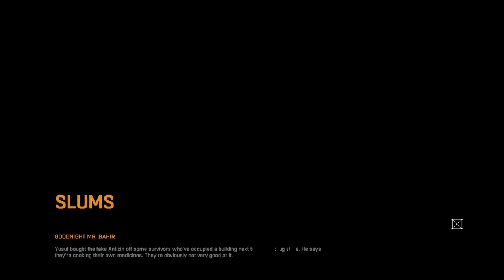The Devils Work! - Lets Play Dying light - Episode #5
Is this the best Zombie Game ever made? lets find out!

Breathtaking Visuals and Realism –a new level of visual quality, special effects, and dynamic weather conditions, maintaining unparalleled efficiency at the same time.